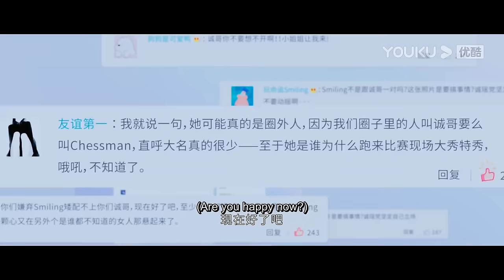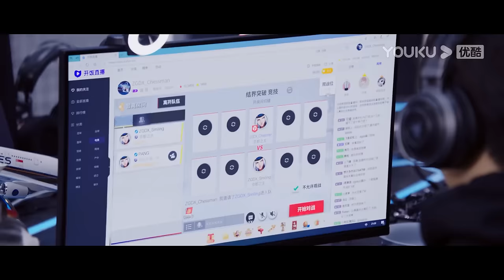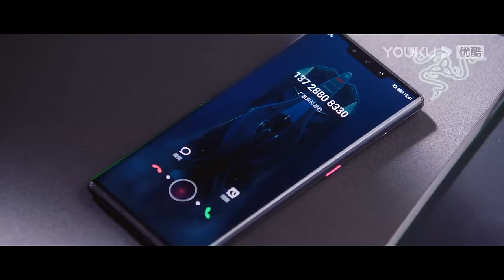ENGSUB【你微笑時很美 Falling Into Your Smile】EP07 | 霸總給嬌妻買情侶鞋，當著她的面拒絕相親美女給足她安全感！| 許凱 程瀟